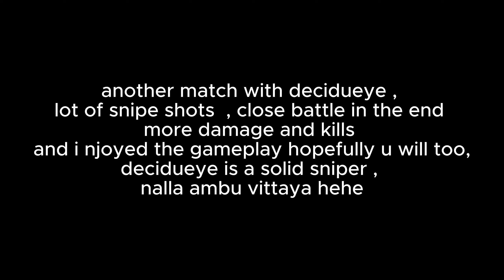POKEMON UNITE | VALACHU VALCHU AMBU VITTAYA 😂 WITH 12 KILLS AND 92K DAMAGE DECIDUEYE GAMEPLAY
DONT CLICK THIS ///
ABOUT ME :
just an ANONYMOUS GUY

.PokemonUnite Pokemon, PokemonUniteTierLists, PokemonUniteBalance Patches,